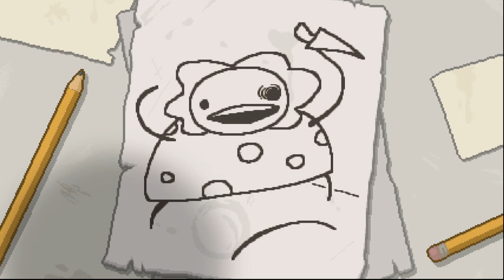The Binding of Isaac Aftherbirth+ - ep.1 - Todo es mejor en familia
¡Comienza una serie con mi hermano! ¡The Binding of Isaac Aftherbirth+ en cooperativo! Empezamos desde el principio. ¿Cuántos miles de capítulos nos llevará acabarlo todo?

→ ¡Únete!

→ ¡Síguenos!

→ ¡Contacta!